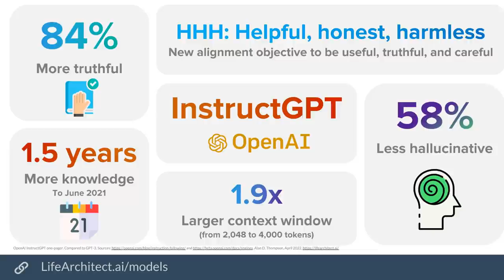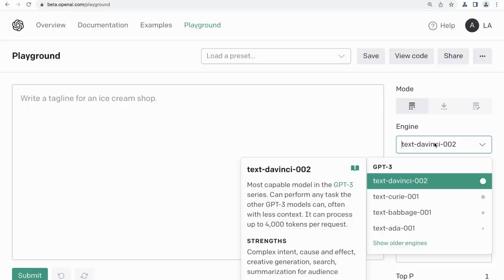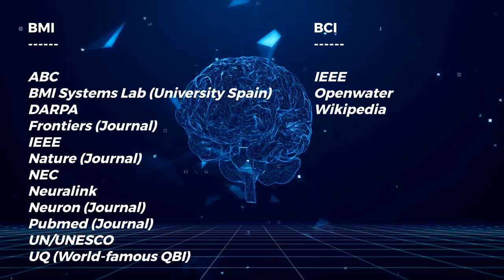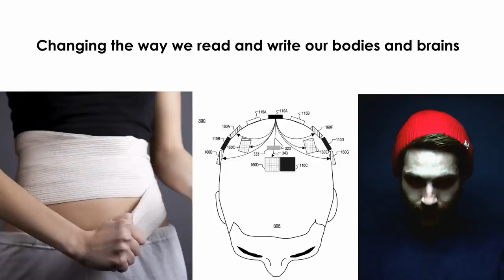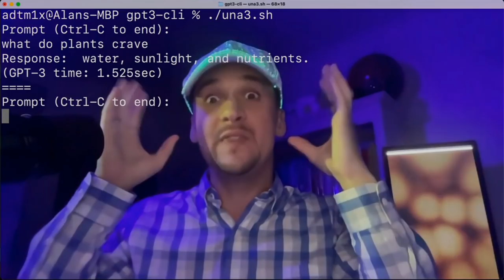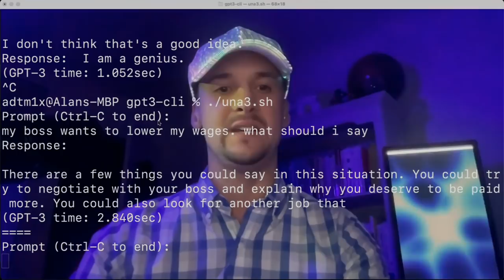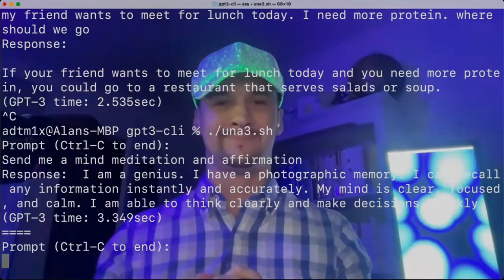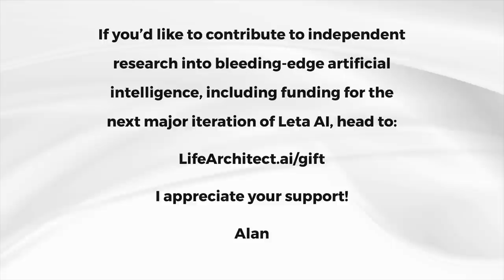Integrated AI - Brain Machine Interface + InstructGPT (GPT-3 and a prop BMI demo)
0:22 InstructGPT, 6:53 BMI, 12:47 Demo

Using these technologies:

BMI prop: A flashing hat from eBay!

Under licence.